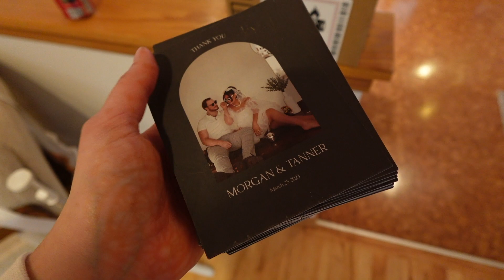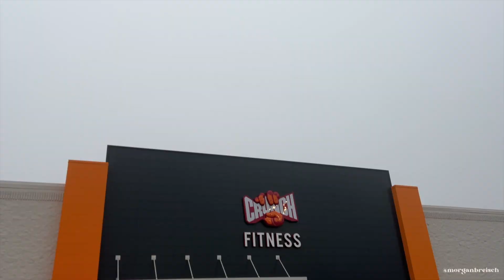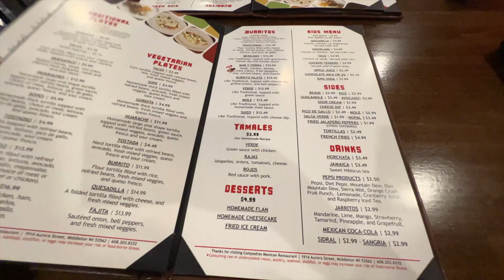GETTING OUT OF A SLUMP | what I do to make myself feel better! amazon haul, gym vlog, date night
another vlog baby! I unboxed my new sony zv f1 accessories from amazon (haul time!!), do a super quick makeup routine, run some errands with my husband, get some mexican food for dinner and go to the gym!! I am a beginner at the gym so it was a fun learning experience!

tiktok ☆ morganbreisch
LTK ☆ morgans_neutral_aesthetic
amazon storefront ☆ morgan yasmin